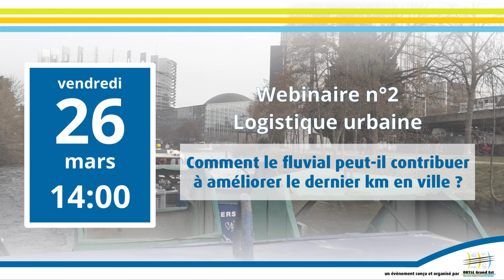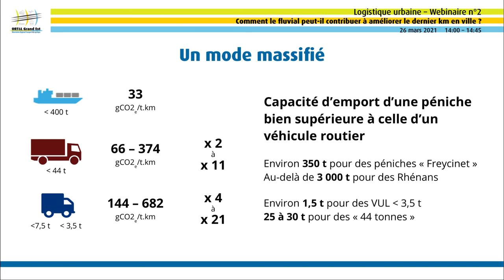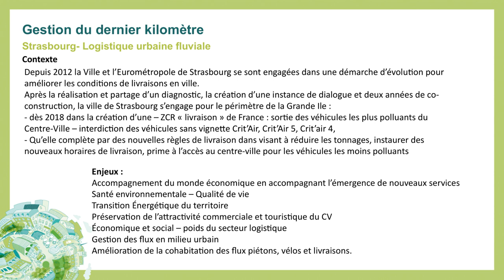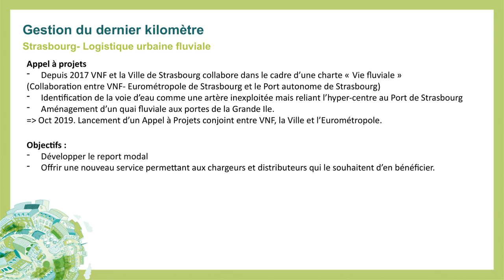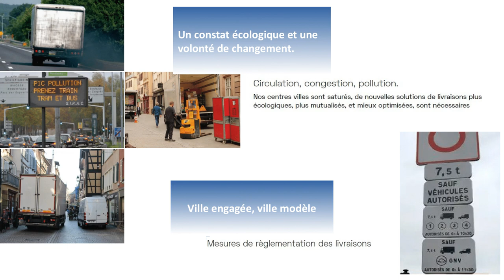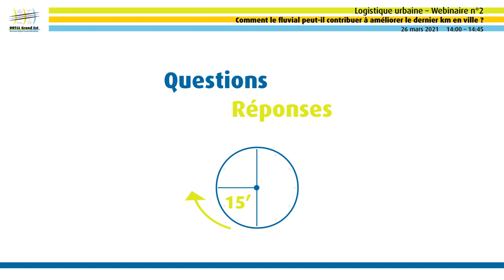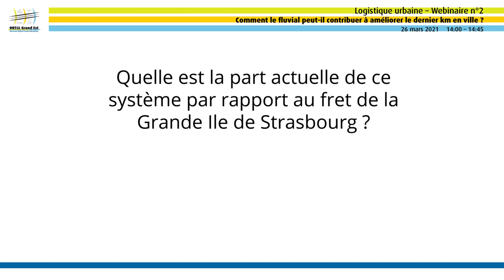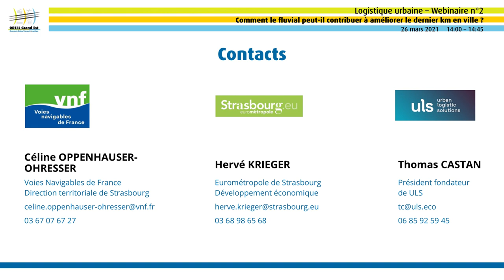Webinaire Logistique urbaine n°2 : Le fluvial au service du dernier km en ville ?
L'Observatoire Régional Transports & Logistique du Grand Est propose, en 2021, un cycle de webinaire sur la logistique urbaine. Dans ce cadre, chaque mois, un aspect des enjeux autour des livraisons en ville est abordé au travers de témoignages d’experts et d’acteurs du sujet.
Le deuxième webinaire de cette série a eu lieu le 26 mars 2021.

Au programme de ce webinaire :
- Quelques éléments sur le transport fluvial et ses atouts pour desservir les villes, en particulier pour les territoires du Grand Est
- Exemple de mise à profit de la voie d’eau en logistique urbaine : services mis en place par la société ULS à Strasbourg
- Réponses aux questions posées par les participants